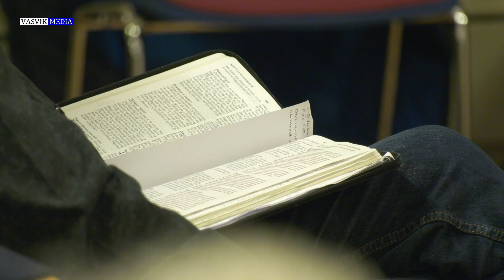(3623) Per Arne Imsen: Jeg ønsker mer av Jesu fylde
Opptak fra møtehelg på Gavelstad gjestegård februar 2020 (3 kamera)